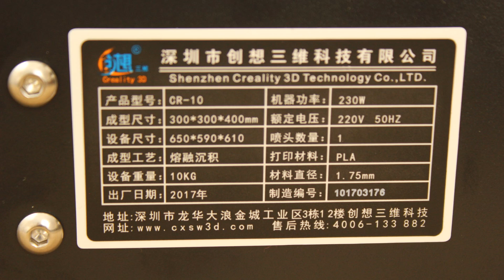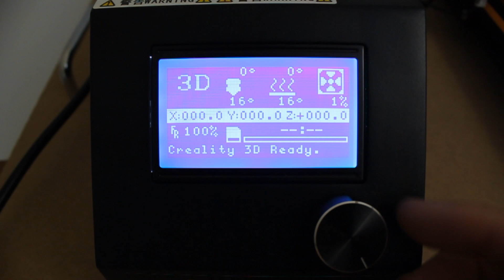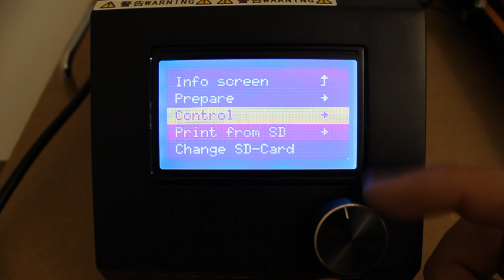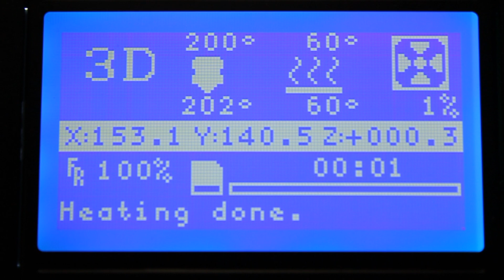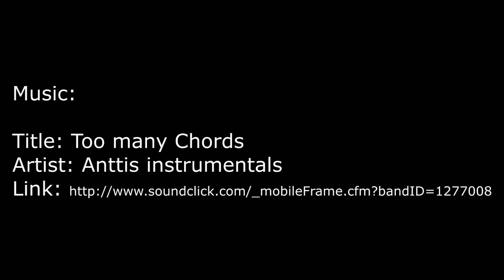Overview of the Creality CR10 3D Printer + Printing a sample bullet!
Just got the Creality CR-10 3D printer and I’m pumped! This is probably one of, if not the best printer on the market under $500! In this video, I just show off the cr10 and talk a little bit about it. I reference my previous streams of 3D printing a fidget spinner (that turned out well!) and I also reference my livestream unboxing. As my first 3D printer, I’m super impressed and blown away by its capabilities! The finished results of the printed bullet is amazing!

I also print a .357 calibre bullet from PLA filament as a sample print, which turned out super well!

Skip to the bullet here: 3:38. I modelled the bullet in Fusion 360 and used Cura software to save the gcode on the SD card for printing.

CR-10 (Currently under a great offer!)

Video editing software

Want to chat on Facebook?
Thanks for supporting my channel. You'll love what is coming up!

and save 25% with code "BuckOff25"🔥🔥